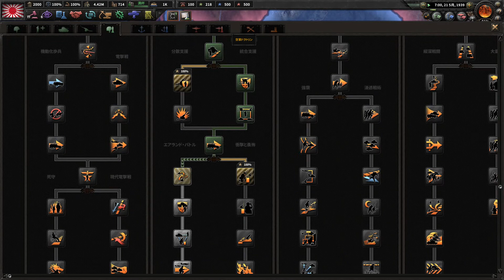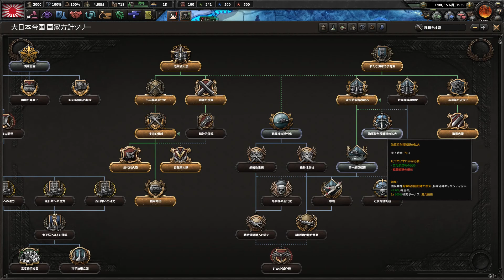「No編集」Hearts of Iron IV「大日本帝国でゆっくり天下統一」その8（スペイン侵攻）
Hearts of Iron IVを大日本帝国でプレイしていきます。

スペインに侵攻しました。ファシスト国なので、ドイツとイタリアが義勇軍を送ってきますね。
ちなみにこの動画は2回目の侵攻です。

次は、フランス侵攻の予定です。ちょっと準備に時間かかりそうです。

あまりにも最強になりすぎない程度のModとチートをしながら進めていきます。
政治体制はファシストです。

枢軸にも入らず、連合国にも入らず、大東亜共栄圏単独でいきます。
天下統一ということでなるべく多くの国を征服します。

そんなに大きく動く動画ではありませんので、BGM代わりにしてください。
たまに事態は動きます。

Modは主に2つ入れています。
1.Ultimate Cheat Mod Improved

2.日本語化
あと、見た目系Modをいくつかいれています。